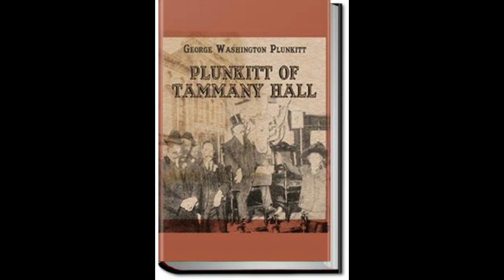23 PLUNKITT OF TAMMANY HALL by George Washington Plunkitt FULL AUDIOBOOK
Sharing all education from MyPandoGroup in this channel. You'll get more information in general what our channel share to you.